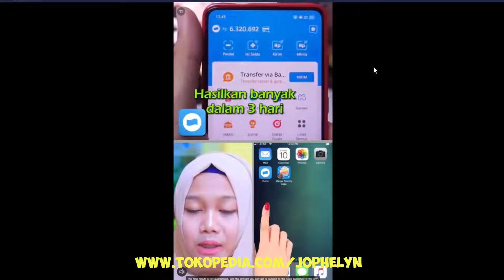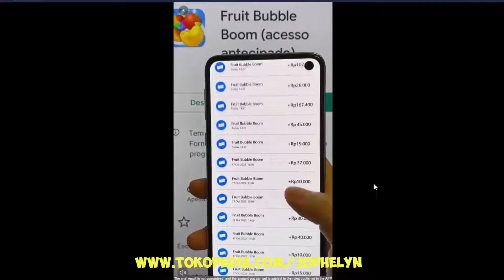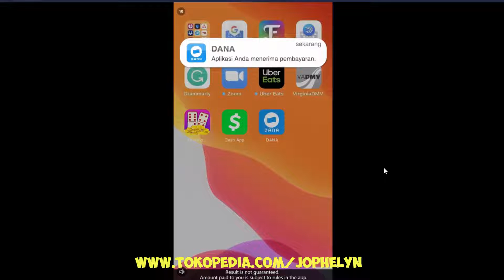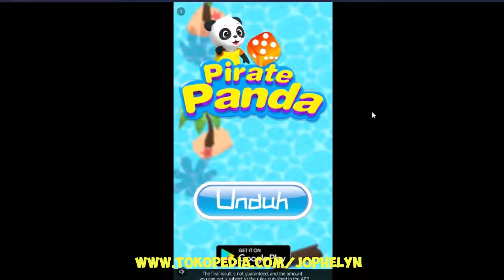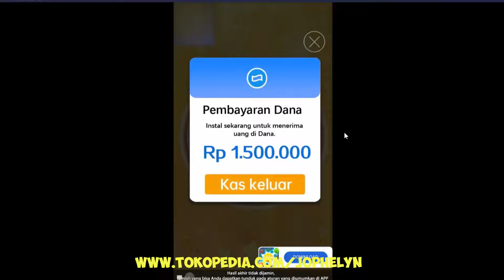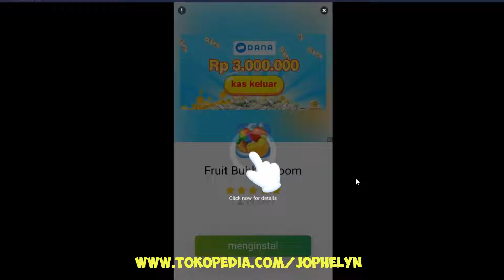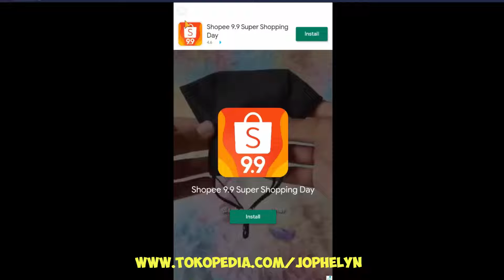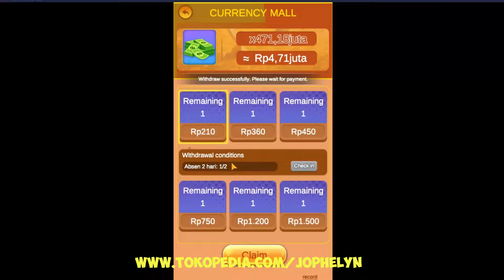Let's Play MONSTER BLAST For 1 Hour (Game Penghasil Uang Saldo DANA)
game penghasil saldo dana tanpa iklan dan undang teman,
game penghasil saldo dana tanpa iklan,
game penghasil saldo dana tanpa nonton iklan,
game penghasil saldo dana tercepat 2022 langsung bisa ditarik,
game penghasil saldo dana tercepat 2022 tanpa nonton iklan,